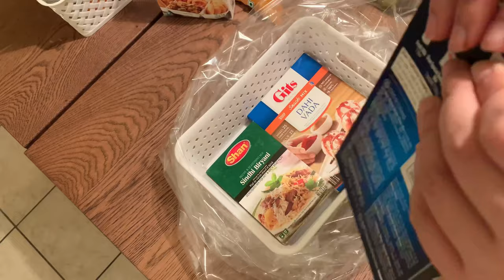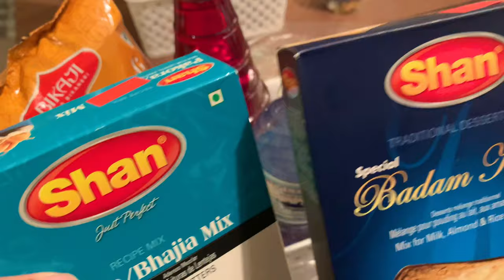How To Wrap Ramadan Gift Basket- Packing Ramadan Gift Basket For Friends-Ramadan 2021-رمضان کر یم 🌙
Hi guys so finally my Ramadan basket is ready to deliver to my friends in this video you will see me that how I packed packed it and how did I decorated my basket and you will have a small tutorial on how to pack a gift basket as well thank you so much for watching please like comment and subscribe.🌸🌸🌸❤️☺️
How to wrap Ramadan gift basket

Ramzan 2021
Ramadan 2021
Ramadan gift basket 2021
 gift basket
Ramadan gift basket for friends
Iftar gift ideas
Ramadan gift ideas

رمضان کر یم
Rozalog